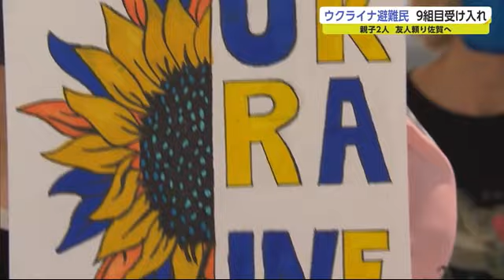ウクライナ避難民9組目が佐賀に到着 友人との再会に喜び【佐賀県】 (22/08/15 18:43)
ロシアのウクライナ侵攻を受けて、佐賀県への避難を希望していたウクライナ避難民の親子が15日、佐賀空港に到着しました。県の避難民受け入れは、9組目です。

佐賀空港に降り立ったのは、ウクライナ西部・テルノーピリのフィル・オクサーナさん41歳と長女のヴィクトリアさん15歳の親子2人です。
フィルさん親子は、約20年前、母親のオクサーナさんが、福岡県のダンス教室で同僚だった佐賀市内に住むアリーシャさんを頼り、佐賀県の支援プログラムに応募しました。
フィルさん親子は、久しぶりの友人との再会に喜びを分かち合いました。

【フィル・オクサーナさん】
「とても感極まって、見ていただいた通り、言葉に表すのが難しいくらい幸せな気持ちでいっぱいです」

オクサーナさんは、佐賀にいる避難民をボランティアでサポートしたいとしています。